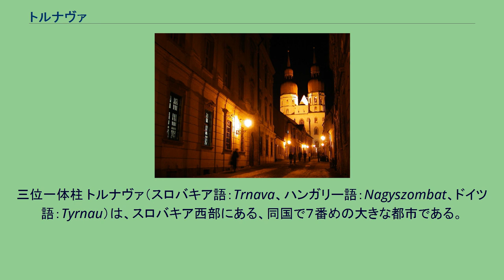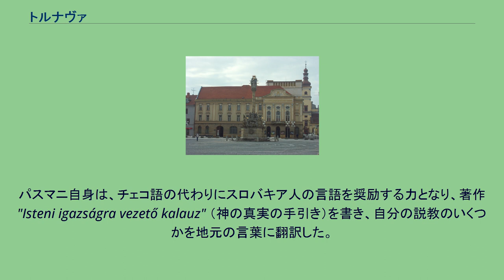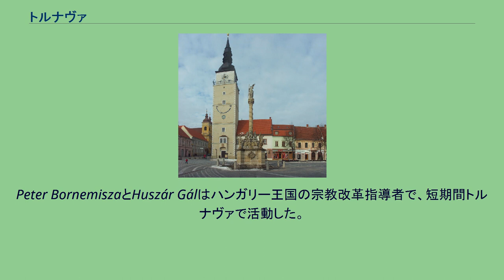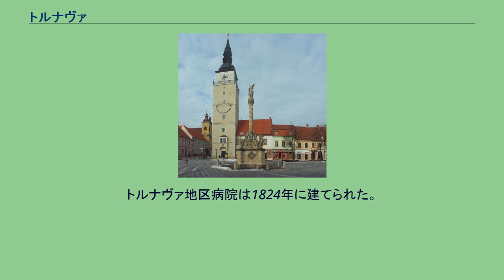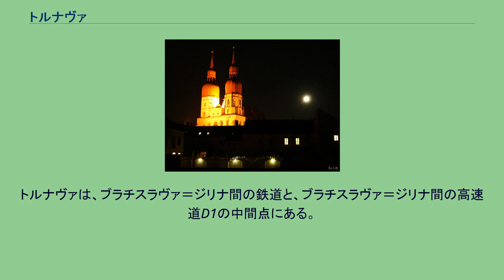トルナヴァ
三位一体柱 トルナヴァ（スロバキア語：Trnava、ハンガリー語：Nagyszombat、ドイツ語：Tyrnau）は、スロバキア西部にある、同国で７番めの大きな都市である。
トルナウカ河岸にあり、首都ブラチスラヴァの北東約45キロの地点にある。
トルナヴァ州の都である。
カトリック教会の大司教座（1541年 - 1820年まで。1977年より再設置）と２つの大学があり、歴史・文化の重要な中心地である。
城壁の中に多くの教会を持つ。
『小さなローマ』を意味するパルヴァ・ロマと呼ばれ、最近は『スロバキアのローマ』とも呼ばれる。
市の名前は、スロバキア語のtŕnie（イバラの藪）に由来する。
州を流れる河岸によく見られる光景である。
ハンガリー語の名前（1238年に初めて記述がされたときはZumbotel）は、ハンガリー語のszombat（土曜日）に由来する。
毎週土曜日に市場が開かれていたためである。
なお、ハンガリーの支配下あった時期の同市についてハンガリー語表記に近い「ナジソンバト」を用いる例もある。
現在のトルナヴァに定住者が現れたのは、新石器時代からである。
中世時代、ボヘミアからハンガリーへ向かう道と、地中海からポーランドへと向かう道の交差する場所であったこの地では、市場が開かれていた。
トルナヴァが最初に記述されたのは1211年からである。
1238年、ハンガリー王ベーラ４世によりトルナヴァはスロバキアでは初の特権市とされた。
かつて農業地帯だった場所は次第に産業、貿易、工芸の中心地となっていった。
13世紀初頭より、ハンガリー王国がおびただしい数のカルパチア系ドイツ人を招きトルナヴァに定住させた。
この移住は、1242年のタタール人侵攻後に増加した。
13世紀と14世紀、トルナヴァの一部が非常に長い城壁で囲い込まれた。
元々あったスロバキア人の市場や定住地、ドイツ人の定住地はしかしこの壁の陰に隠れたままだった。
時にはトルナヴァは多くの重要な交渉地となった。
カーロイ1世はボヘミア王ヨハンと1327年にここで通貨協定に署名した。
ラヨシュ1世（彼はトルナヴァにしばしば滞在し、1380年にこの地で死んでいる）は神聖ローマ皇帝カール4世と1360年に友好協定に署名している。
トルナヴァの人口で一時多数を占めたドイツ人は、15世紀にチェコのフス派がドイツと敵対してトルナヴァの戦いの舞台となり、1432年からおよそ3年間南西スロバキアにおける作戦の中心地としてトルナヴァにいた。
フス派によって企てられたフス戦争の間スロバキア人に同調するのをやめた。
今日のスロバキア領の残りと同様、町は1541年のオスマン帝国によるハンガリー征服後に重要な戦略地となり、1541年にエステルゴム大司教座に含まれることになった。
大司教座の大聖堂は、洗礼者ヨハネ大聖堂と、聖ニコラヤ大聖堂である。
1541年以降、多くのハンガリー人がトルコ人支配から逃れて町へ移り住んだ。
16世紀と特に17世紀、トルナヴァはハンガリー王国の対抗宗教改革の重要地であった（現在のスロバキア領と西部ハンガリーの細長い土地とがまさしく一致する）。
大司教ニコラウス・オラフスは、地元の学校システムの発展をはかるため1561年にイエズス会を招聘した。
その結果として、彼は1566年に神学校を開校し、1577年に聖職者ニコラス・テレグジが町に印刷所を開業した。
最初のカトリック聖書のハンガリー語訳（ラテン語のヴルガータを基本とする）は、1573年にトルナヴァで生まれたイエズス会士ジョルジ・カールジによって完成した。
イエズス会のトルナヴァ大学（1635年 - 1777年）は当時ハンガリー王国唯一の大学で、大司教パスマニ・ペテルによって創立されたものである。
対抗宗教改革支援のため創立され、すぐにスロバキア教育・文学の中心地になり、教授の大多数、学生の半分、及び町の住民の半数がスロバキア人となった。
パスマニ自身は、チェコ語の代わりにスロバキア人の言語を奨励する力となり、著作"Isteni igazságra vezető kalauz" （神の真実の手引き）を書き、自分の説教のいくつかを地元の言葉に翻訳した。
18世紀後半からトルナヴァはスロバキア民族復興運動の文学芸術中心地となった。
スロバキア語の初の標準辞典編纂（1787年、聖職者アントン・ベルノラークによる）は、トルナヴァ地方で話されているスロバキア方言を元としていた。
17世紀は、多くの反ハプスブルク家暴動がスロバキアで起きた...